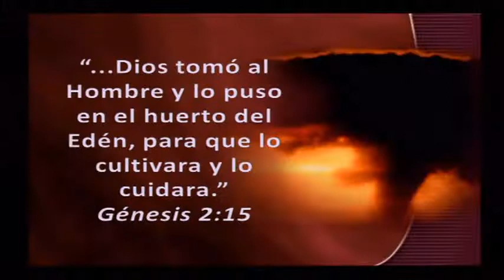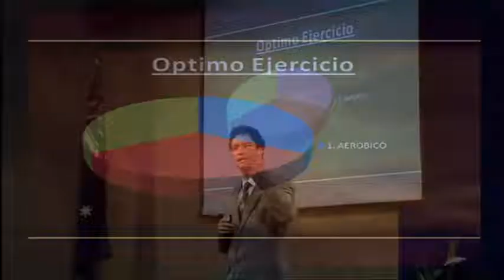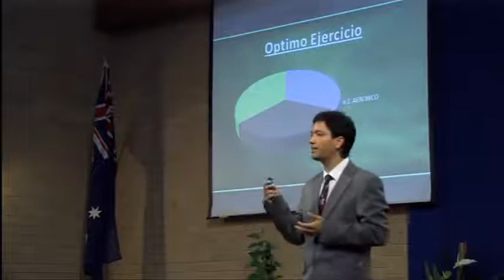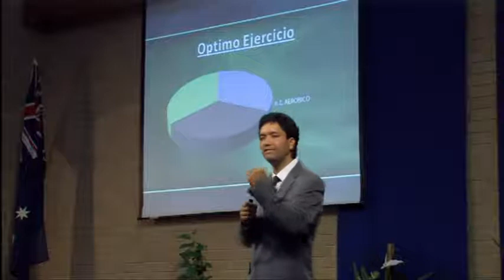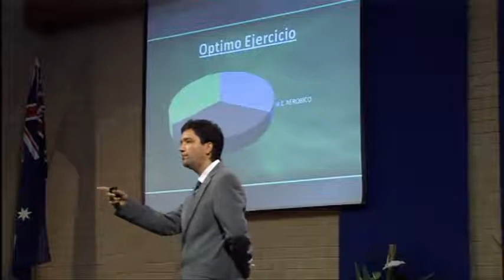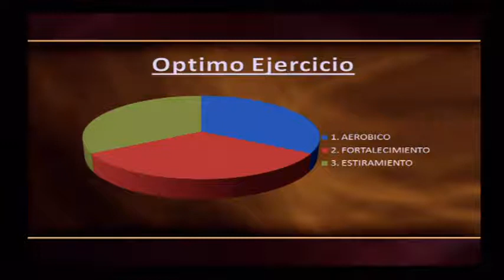Lic Oscar Sande - 04 Optimo Ejercicio.mpg